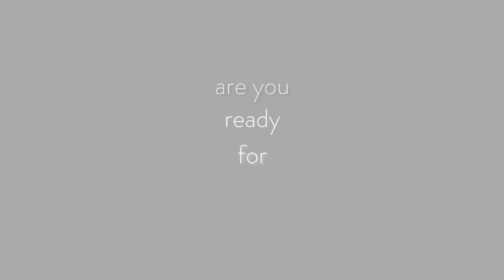Pavise Charger Trailer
A game design project in Unreal 4 created by me.